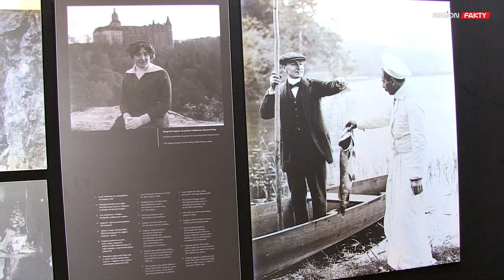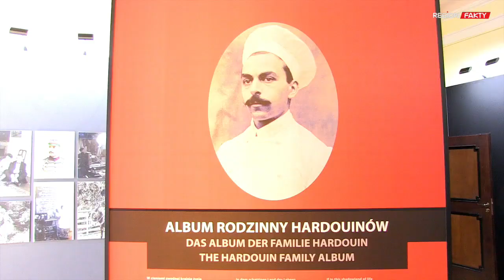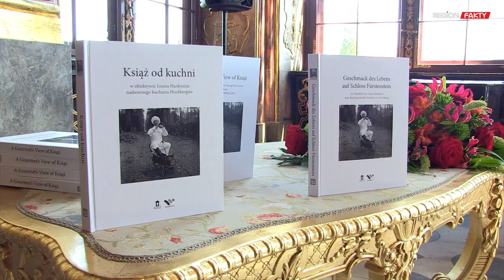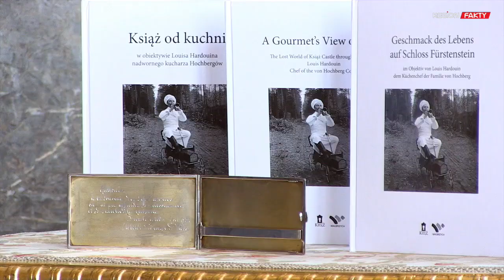Niezwykły gość Zamku Książ